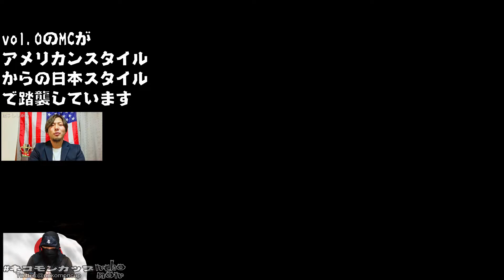WINNER AYAUTB 星の戦士 T.F.Dominaitor interview ネコモンカップ vol.3 & after party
ダンス動画 DANCE movie
パフォーマンス動画 PERFORMANCE movie
をメインとしたチャンネル MAIN channel
など幅広く撮影行動を行ってます。
ダンス中心の撮影ですが殆どの動画は、公式としての撮影・仕事・公認・招待などや、主催者側と確認済みの撮影です。
ダンスに限らず、その他自分が面白い楽しいこれは良いとりあえず撮ってみようと思ったものを人に勧めるスタイルです。
撮影使用機 LUMIX DC-GH5S M.ZUIKO DIGITAL ED 7-14mm F2.8 PRO ZhiyunCrane2 &more （これまでの活動でダンス会場のような厳しい環境への試行錯誤で、数百万の機材＋各種実費経費を要しています。基本的に出費の方が多く、動画を見て楽しめた方は撮影支援の寄付等もご検討下さい
ダンスやストリートカルチャー、マイノリティ含めた文化と音楽がより広く世間に浸透するよう、身近な生活の中にダンスやその他の楽しみがある事が自然な、多様性のある楽しみを発見しやすい楽しい社会になるよう日常的に文化と社会への貢献として動画を配信しておりますので、ご理解ご協力をお願いいたします。